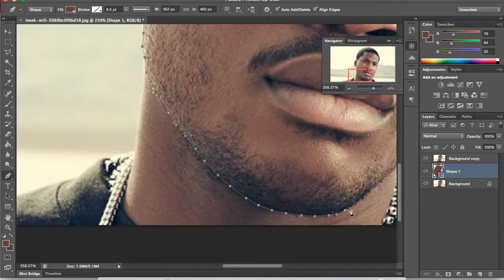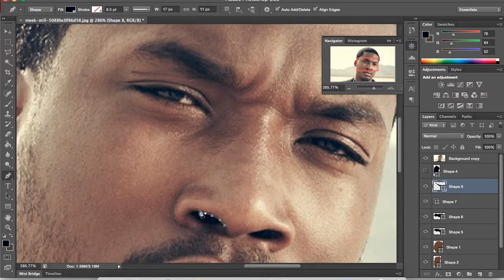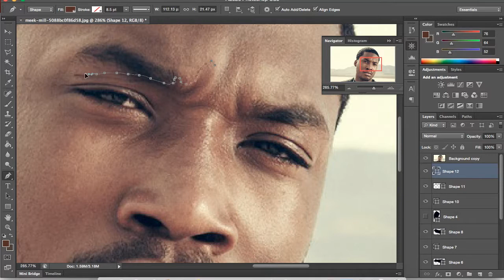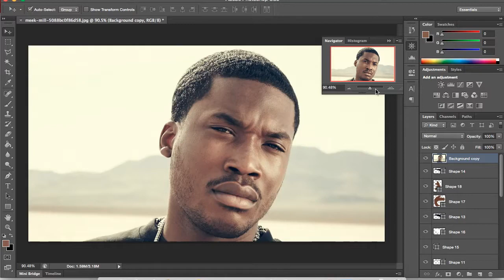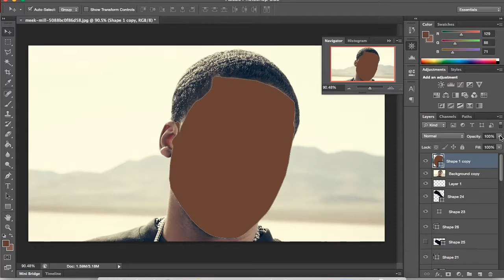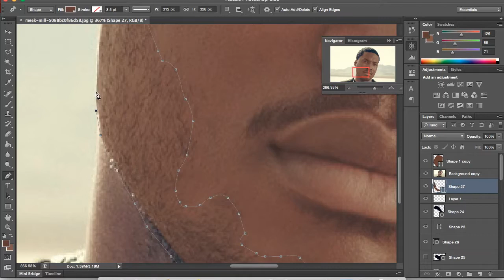Tutorial:Image to Cartoon "Meek Mill"